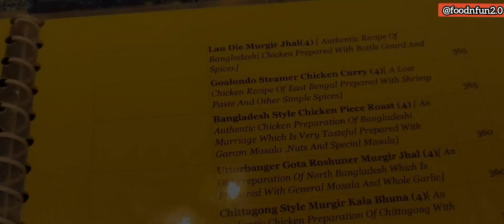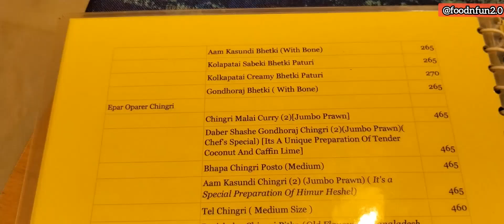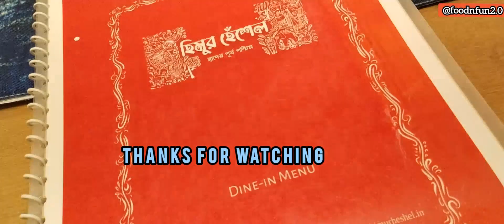Pre-পুজো ভ্রমন with Best Bangladeshi Cuisine in Kolkata at Himur Heshel, | Vlog - 9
স্বাদের পূর্ব পশ্চিম নিয়ে হিমুর হেঁসেলের পথ চলা । ওপার বাংলার বহু রকমের স্বাদ এক থালায় 😍
পুজোতে স্পেশাল কিছু বঙ্গভোজ করতে চাইলে অবশ্যই আসতে হবে এখানে।

Enjoy your cravings with food n fun 2.0
Be a part of our foody family ❤️